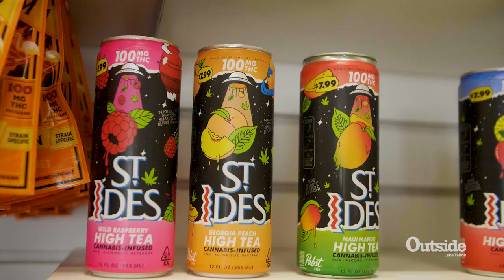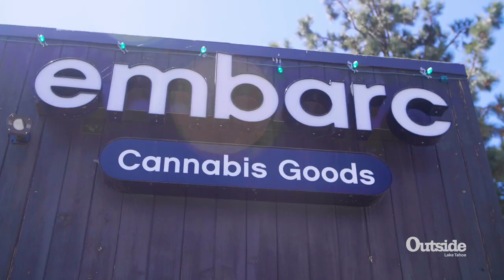EBARC - Cannabis PASSPORT PROGRAM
Learn about the Embarc locations in the Tahoe area for your Cannabis needs, and the Embarc Passport Program.